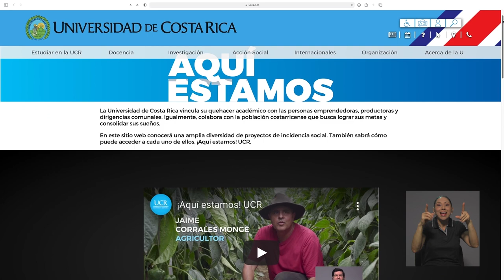Campaña "Aquí estamos"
La Universidad de Costa Rica vincula su quehacer académico con personas
emprendedoras, productoras y dirigencias comunales. También colabora con la población que busca lograr sus metas y consolidar sus sueños.